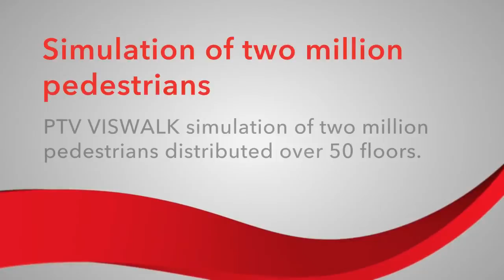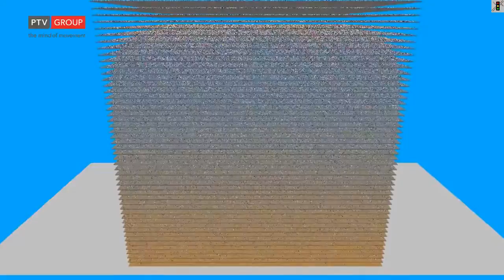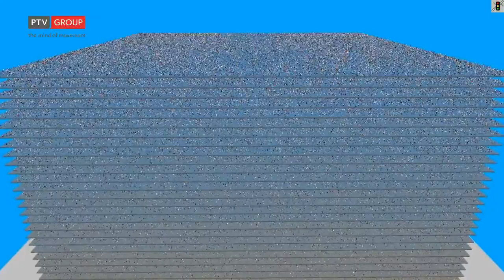PTV Viswalk: Simulation of Two Million Pedestrians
This animation shows the result of a PTV Viswalk simulation with two million pedestrians distributed over 50 floors.

There was no graphical multiplication applied. The two million pedestrians were actually present within one simulation. On some floors even the dynamic potential was activated.
The simulation was done with PTV Viswalk 5.40, running with 20 simulation steps per second, however, the video runs with 30 fps, such that there is a slight time lapse. It occupied 12 GB of RAM and proceeded with a speed factor of about 1:1000. Viswalk handled this without problems. However, what did not work anymore during video recording was anti-aliasing as the GPU ran out of memory :), a consequence of the large number of displayed entities as we assume.

The new version PTV Viswalk 6 can simulate scenarios with shortly above 20,000 pedestrians in real time or faster.